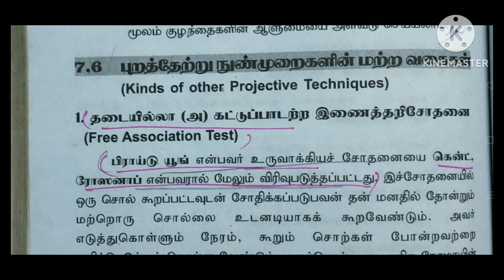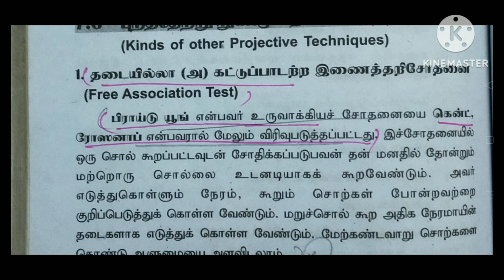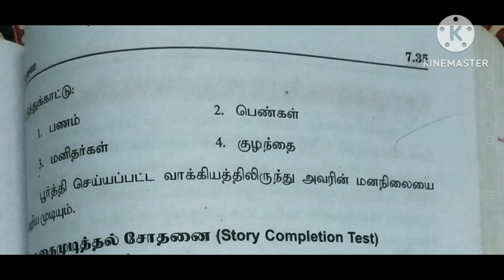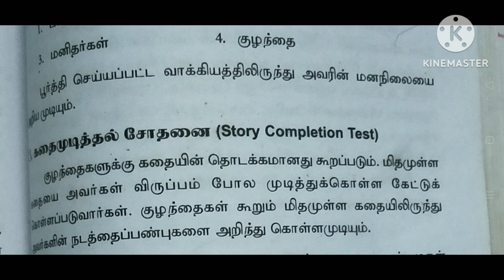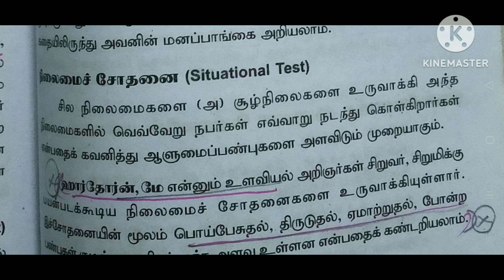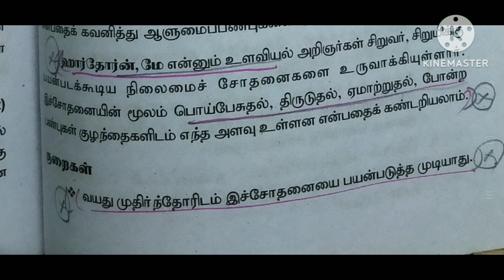Bedpsychology தமிழ்# புறத்தேற்று நுண்முறைகளின் முறைகளில் மற்ற வகைகள்